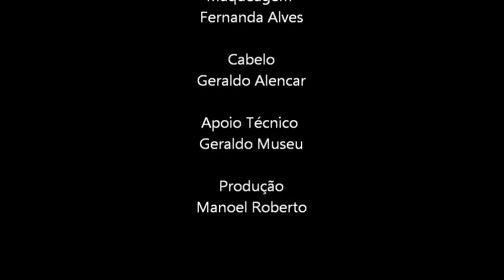CARLOS HENRIQUE - AGORA EU SEI